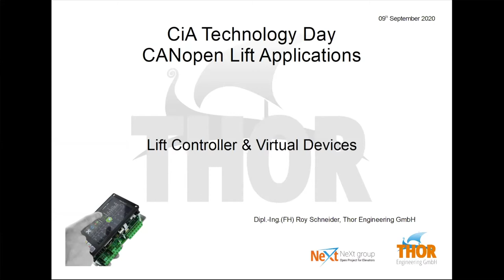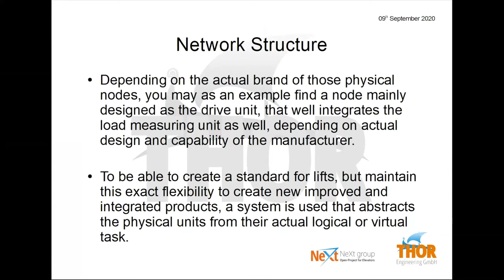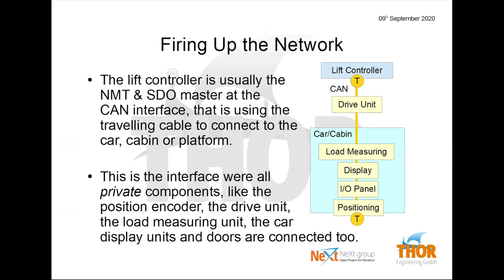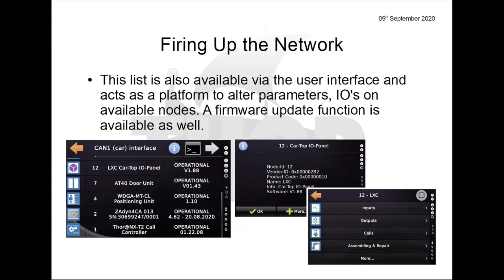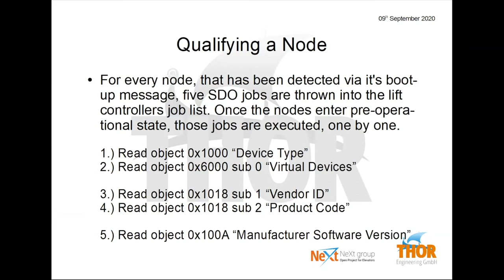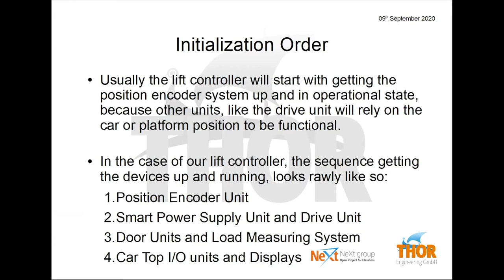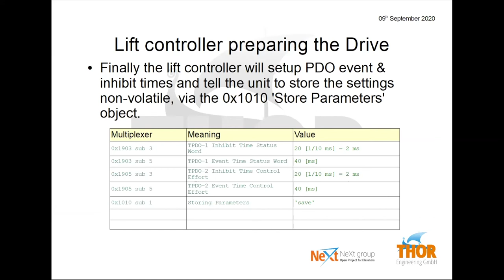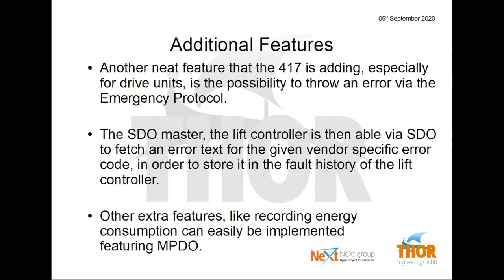CiA 417 virtual controller by Roy Schneider - CANopen Lift technology day 2020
On October 09, 2020 CiA’s technology day with the focus on CANopen Lift took place. This part of the event introduces CiA 417 virtual controller.

This CiA technology day provides an insight to the status and future of CANopen in lift applications.

Presentation language is English. Speaker: Roy Schneider (Thor Engineering)